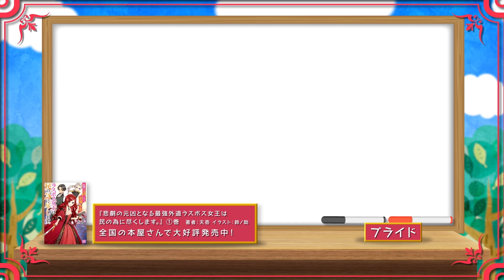TVアニメ「ラス為」CM制作の裏側に密着！『悲劇の元凶となる最強外道ラスボス女王は民の為に尽くします。』【コミックゼロサム/パペット/メイキング】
パペットCMメイキング動画を公開！

シリーズ累計発行部数130万部突破（※電子含む）のハイスペック悪役王女の転生ラスボス回避ファンタジー！
TVアニメ『悲劇の元凶となる最強外道ラスボス女王は民の為に尽くします。』はTOKYO MX、MBS、BS11ほかにて放送中！

＊コミカライズ新章情報＊
『悲劇の元凶となる最強外道ラスボス女王は民の為に尽くします。To The Savior』／月刊コミックZERO-SUM＆ゼロサムオンラインにて連載中!!

原作／天壱　キャラクター原案／鈴ノ助

＊原作ノベル情報＊
『悲劇の元凶となる最強外道ラスボス女王は民の為に尽くします。』／一迅社アイリスNEO刊行

第①巻～第⑦巻まで大好評発売中♡
全国の本屋さん＆電子書籍サイトでぜひチェックお願いします!!

＊公式アンソロジー情報＊
『悲劇の元凶となる最強外道ラスボス女王は民の為に尽くします。 公式アンソロジーコミック』／ZERO-SUMコミックス
“ラス為”待望のアンソロジーコミックがついに登場！
豪華執筆陣によるオリジナルエピソード&イラストを収録!!プライドと過ごすハッピーな日常をぎゅぎゅっとお届け♪

【執筆作家陣】
cover illustration：かわのあきこ／illustration：しょうじ／
comic：あおぎり・あずさきな・おの秋人・釜田・かわのあきこ・七路ゆうき・羽おり・みかきみかこ

＊コミカライズ情報＊
コミック／松浦ぶんこ　原作／天壱　キャラクター原案／鈴ノ助

第①巻～第③巻まで発売中!!

＊TVアニメ情報＊
2023年7月6日よりTOKYO MX、MBS、BS11ほかにて放送中!!

＊CM出演情報＊
【プライド】: CVファイルーズあい

＊協力＊
動く人形・着ぐるみの制作会社｜STUDIO NOVA

©天壱・鈴ノ助／一迅社
©︎かわのあきこ・こがわみさき・天壱・鈴ノ助／一迅社
©︎松浦ぶんこ・天壱・鈴ノ助／一迅社